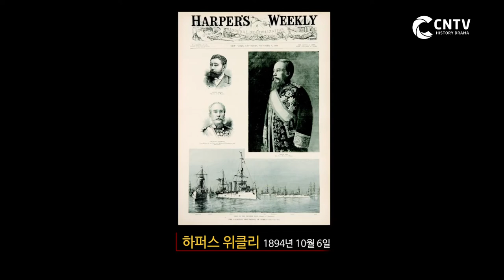[청일전쟁] 전쟁의 시작 3장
한반도 비극의 역사, 청일전쟁
'전쟁은 끝나지 않았다'

CNTV 개국 15주년 특집 다큐멘터리
"청일전쟁"

이방인들의 전쟁으로 나라를 빼앗길 처지에 놓였던 조선. 그리고 전쟁의 당사자인 청나라와 일본의 기록! 1894년 조선에서 벌어진 청일전쟁을 바탕으로 과거와 현재의 동아시아 국제 정세, 아직도 끝나지 않은 ‘제국주의 역사의 굴레’를 다룬다.
작품 속 인터뷰에는 여러 저명한 역사학자들이 참여해 한반도를 둘러싼 19세기와 21세기의 패권다툼을 논했다.